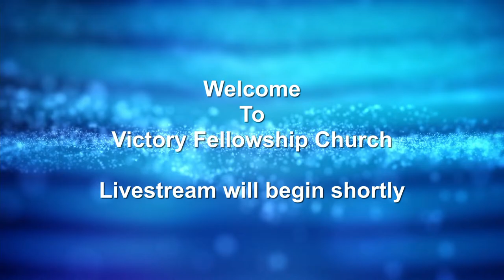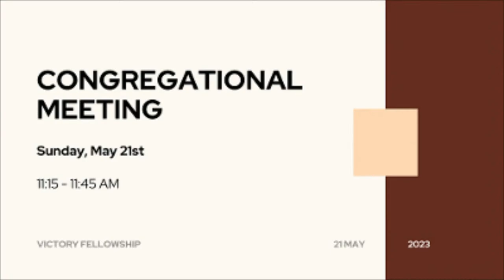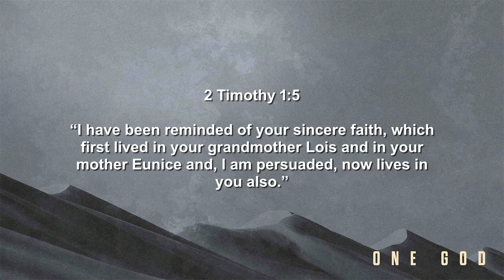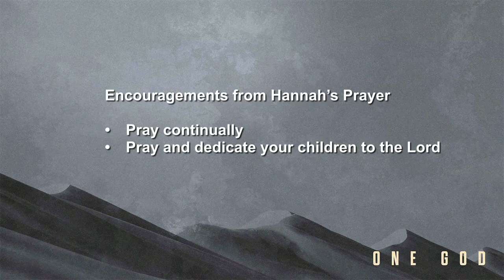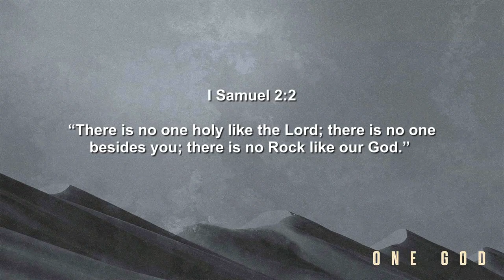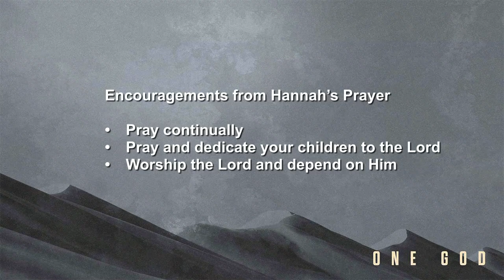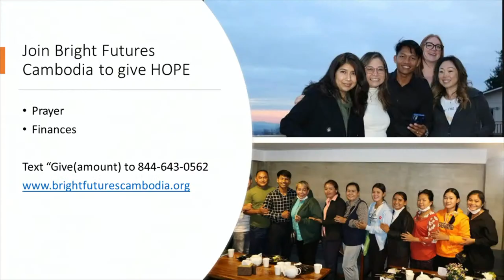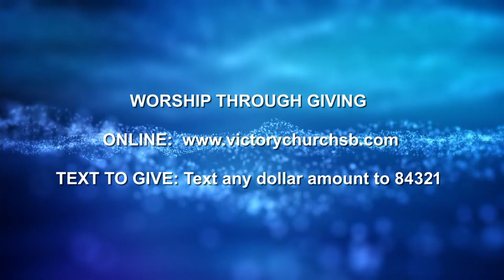"Mothers: Seen and Celebrated" - Pastor Rick Matsuda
Pastor Rick Matsuda

Text:  Text: 2 Timothy 1:5; 1 Samuel 1

Description:  We acknowledge and rejoice in our mothers who follow God and seek Him in prayer, as they impact their children lives.

CCLI Info

CCLI INFO

Artist:
Author: Anthony Skinner, Chris McClarney
Publisher: Thankyou Music, Integrity's Alleluia! Music, Out Of The Cave Music
Copyright Year: 2008

Artist:
Author: Matt Maher
Copyright Year: 2003
Song Number: Matt Maher

Reckless Love
Artist:
Author: Caleb Culver, Cory Asbury, Ran Jackson
Publisher: Cory Asbury Publishing, Richmond Park Publishing, Watershed Worship Publishing, Bethel Music Publishing
Copyright Year: 2017

The Blessing
Artist:
Author: Chris Brown, Cody Carnes, Kari Jobe, Steven Furtick
Publisher: Capitol CMG Paragon (Admin. by Capitol CMG Publishing), Kari Jobe Carnes Music (Admin. by Capitol CMG Publishing), Worship Together Music (Admin. by Capitol CMG Publishing), Writer's Roof Publishing (Admin. by Capitol CMG Publishing), Music by Elevation Worship Publishing (Admin. by Essential Music Publishing LLC)
Copyright Year: 2020

Give Thanks
Artist:
Author: Henry Smith
Publisher: Integrity's Hosanna! Music (Admin. by Integrity Music)
Copyright Year: 1978
Song Number: 20285

Amazing Grace
Artist:
Author: Edwin Othello Excell, John Newton, John P. Rees, William W. Walker
Publisher: Words: Public Domain, Music: Public Domain
Copyright Year: